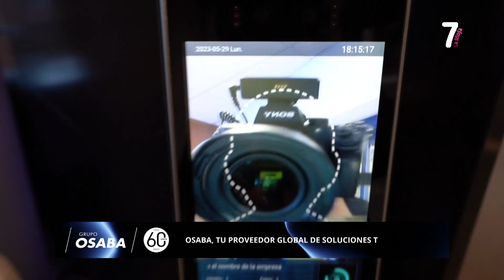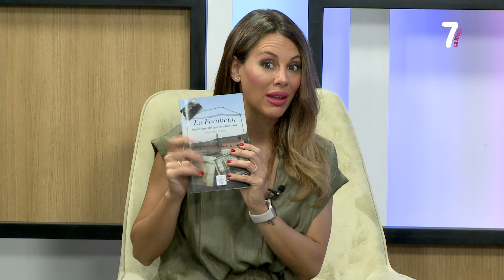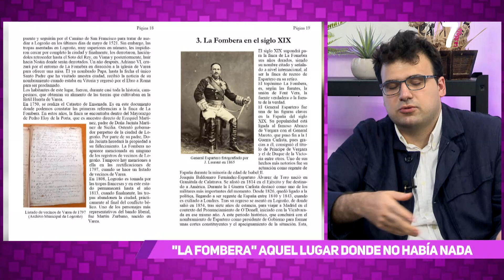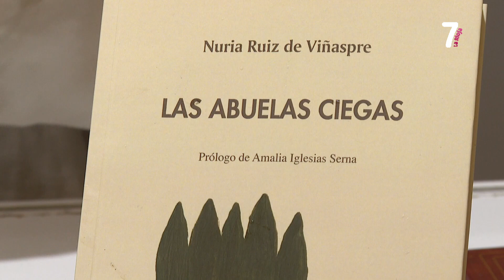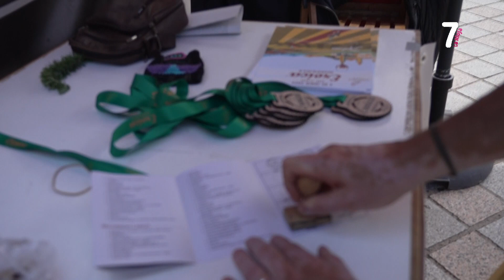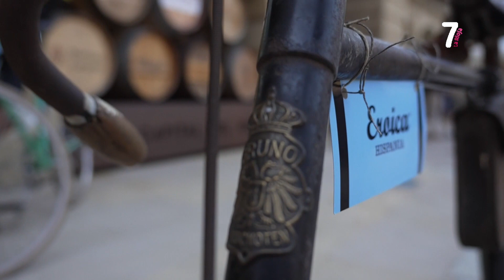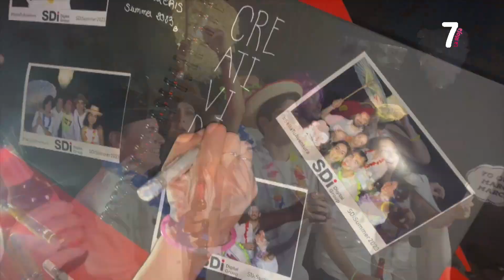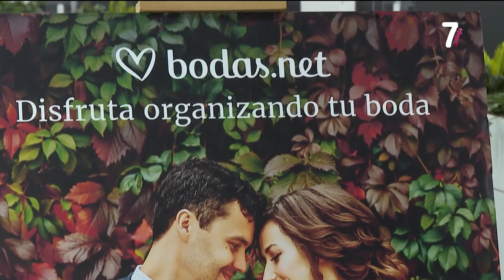7 MAGAZINE 06 06 2023